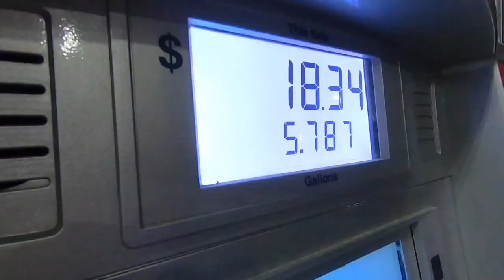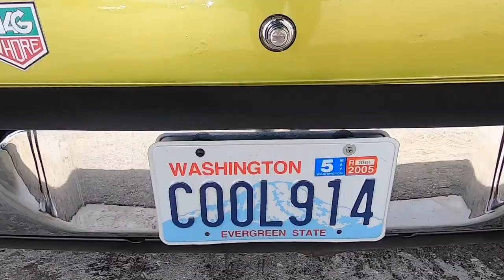DRT 2021 day 1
Day one of drt 2021 in Miami. Great drive down to homestead Miami speedway for the meet and greet at the track. Second year for me attending drt and just love it!

Already planning next years trip!

Comment your favorite car below!
Time stamp if you see yours!